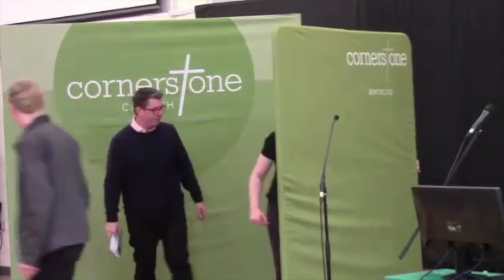Easter Sunday / Jonathan Thomas